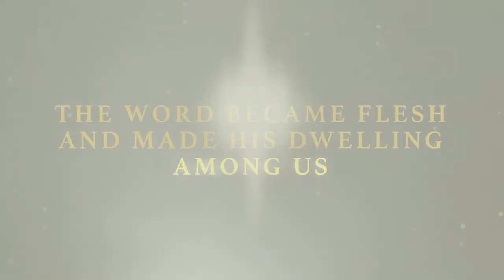St. Croix Valley Orchestra: A Christmas Celebration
Featuring the SOV Choir & St. Croix Valley Symphony Orchestra with special guests Ji Young Lee, piano & Peter Sheppard Skaerved, violin
@ Shepard of the Valley Lutheran Church